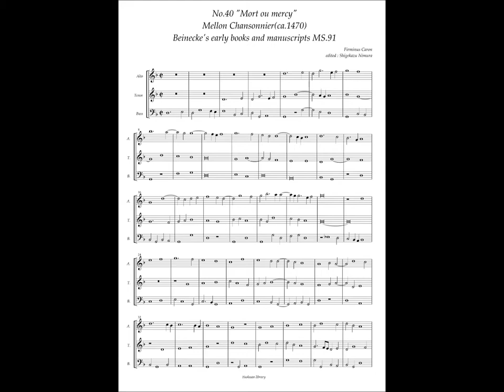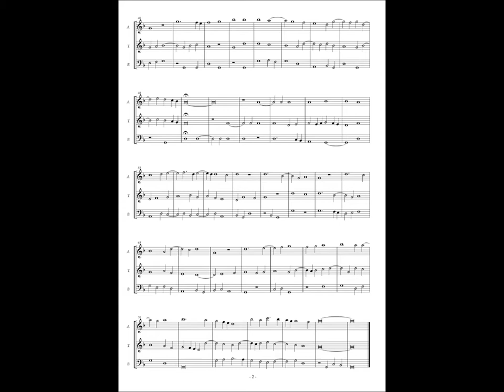Mellon Chansonnier, No.40 (Firminus Caron) "Mort ou mercy"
Gilles Binchois(ca.1400-1460)
Firminus Caron (fl.1460–1475)